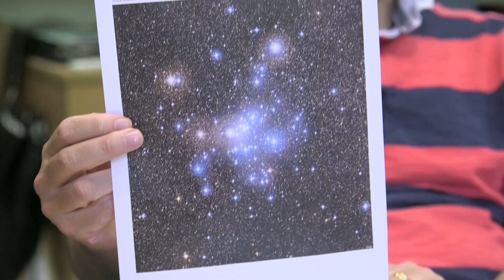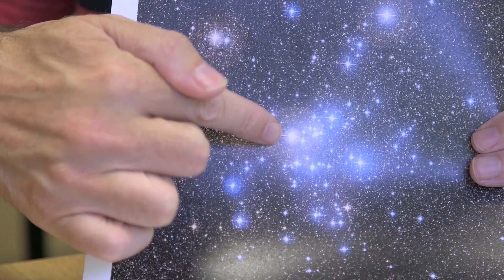M25 - Measuring the distance to stars - Deep Sky Videos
Professor Merrifield discusses motorways and stars - but says only a little about Messier 25 itself!

Includes discussion of the Baade-Wesselink Method and cepheid variable stars.

Made possible by:
The University of Nottingham
and The University of Sheffield.